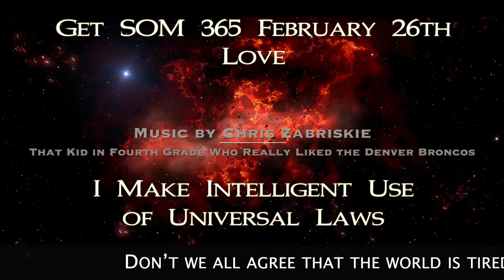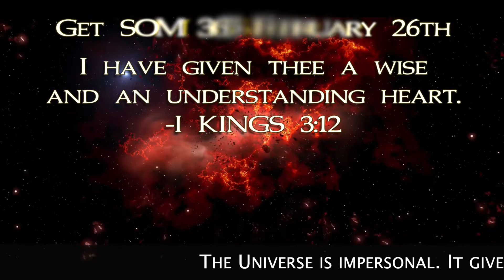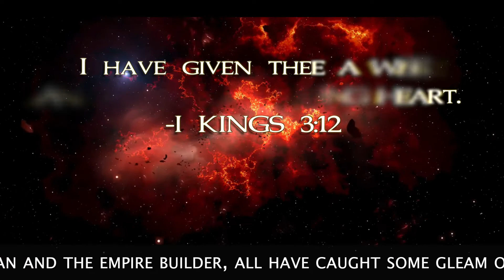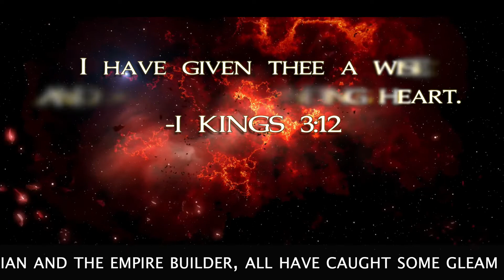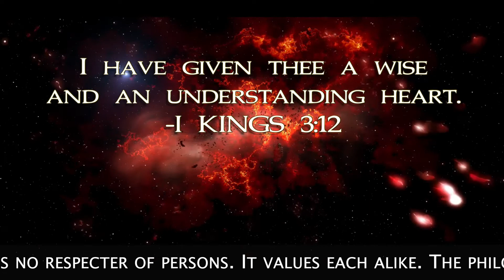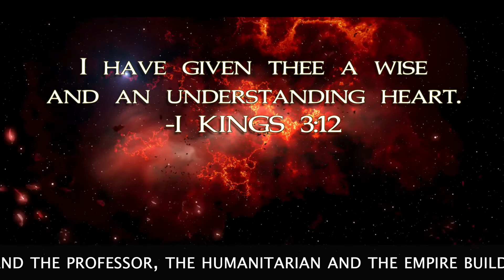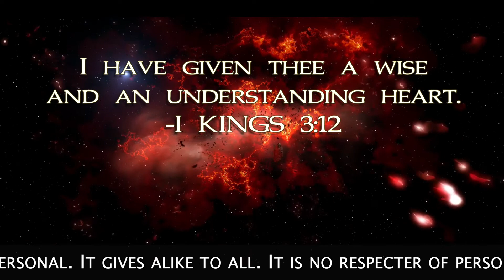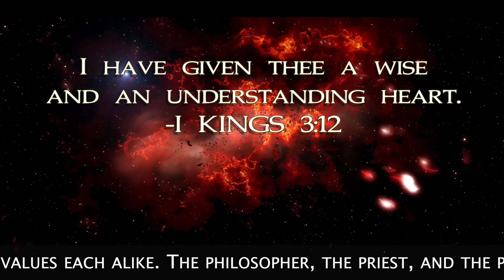Get SOM 365 02 26 Meditation and Affirmation for February BEGINNINGS Music by Chris Zabriskie